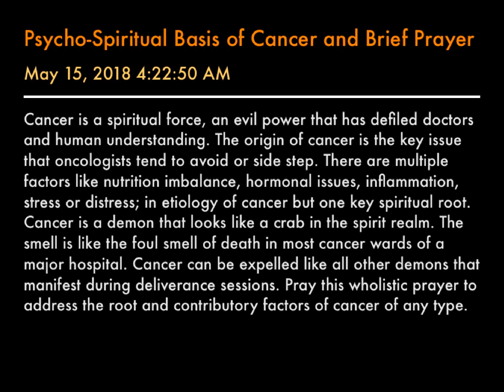Psycho-Spiritual Basis of Cancer and Brief Prayer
Cancer is a spiritual force, an evil power that has defiled doctors and human understanding. The origin of cancer is the key issue that oncologists tend to avoid or side step. There are multiple factors like nutrition imbalance, hormonal issues, inflammation, stress or distress; in etiology of cancer but one key spiritual root. Cancer is a demon that looks like a crab in the spirit realm. The smell is like the foul smell of death in most cancer wards of a major hospital. Cancer can be expelled like all other demons that manifest during deliverance sessions. Pray this wholistic prayer to address the root and contributory factors of cancer of any type.